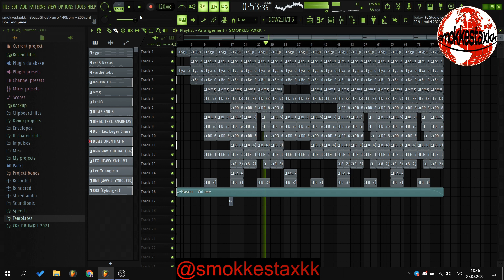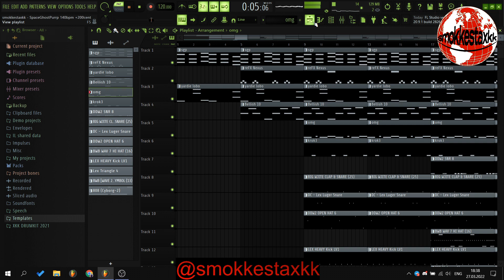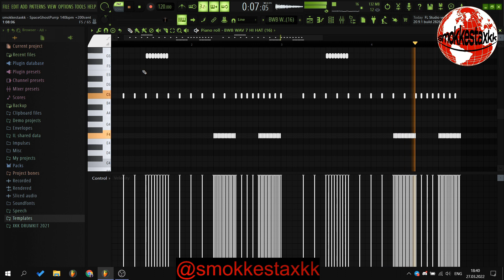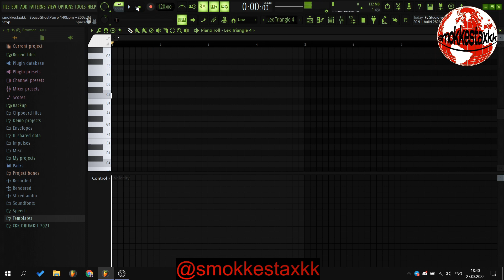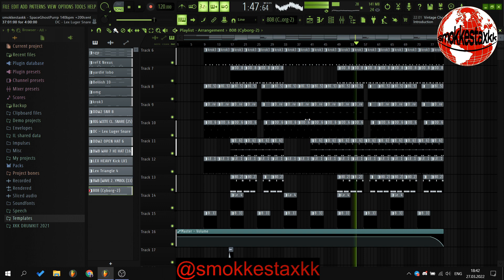HOW TO MAKE SPACEGHOSTPURRP TYPE BEAT TUTORIAL BY SMOKKESTAXKK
(ignore tags)